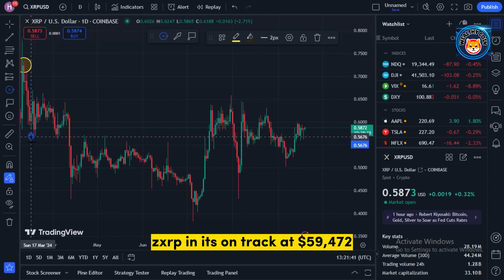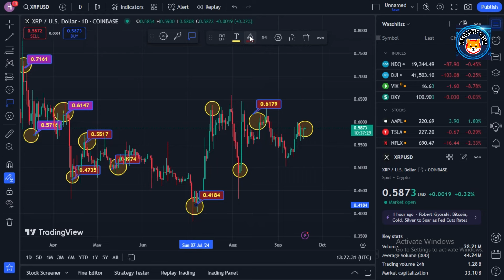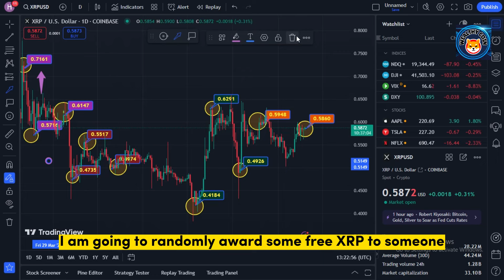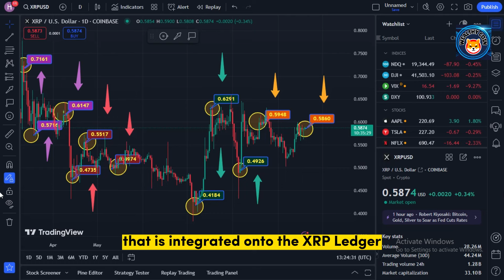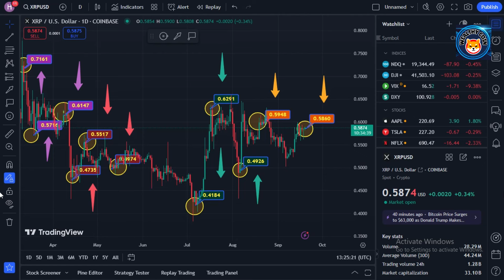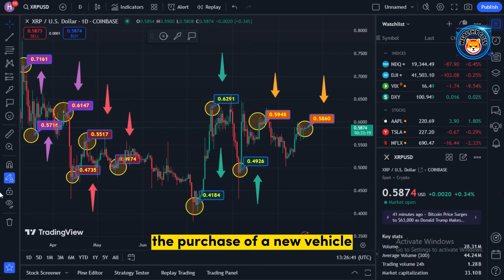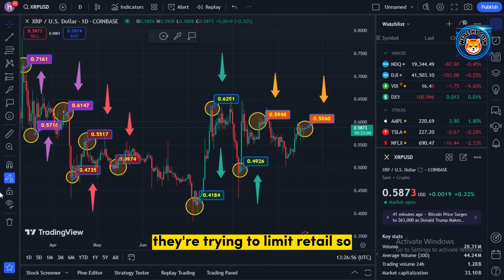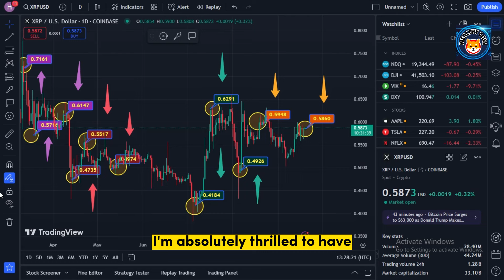BLOOMBERG XRP RIPPLE ON VERGE OF SURGING PAST $60,000! 🚨 XRP NEWS TODAY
Dropshopping Shopify,
Dropshopping,